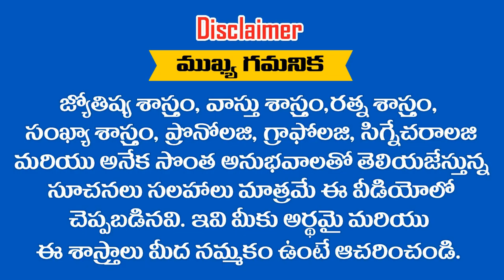9 , 18 ,27 తేదీలలో పుట్టినవారికి 2019 లో JUNE మాసఫలాలు || ASTRONUMEROLOGY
9 , 18 ,27 తేదీలలో పుట్టినవారికి 2019 లో JUNE మాసఫలాలు || ASTRONUMEROLOGY